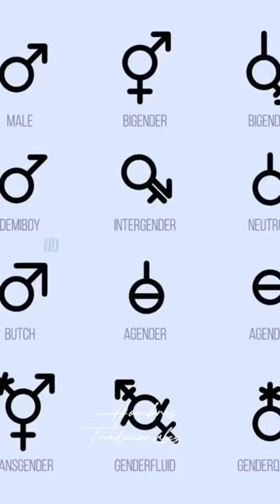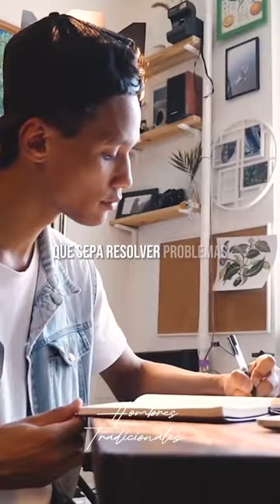LA SOCIEDAD CREANDO HOMBRES DEBILES - HOMBRES TRADICIONALES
"NO ESTA BIEN SER HOMBRE ES NECESARIO"